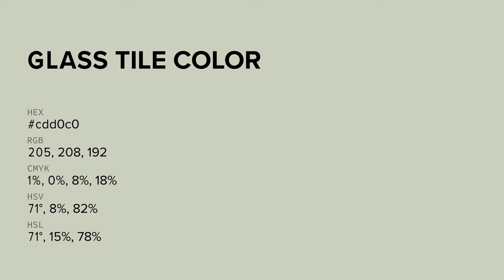Glass Tile color cdd0c0 hex color - Green color - Cool color cdd0c0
What color is Glass Tile ? cdd0c0 hex color - Green color - Cool color cdd0c0

Hex cdd0c0 Color Code is also known as Glass Tile color.

Hex cdd0c0 Color code in RGB color code model is created after adding 80.39% red color, 81.57% green color and 75.29% blue color.
Hex cdd0c0 Color code in CMYK color (process color) code model is generated after subtraction of 1% cyan, 0% magenta, 7% yellow and 18% black.